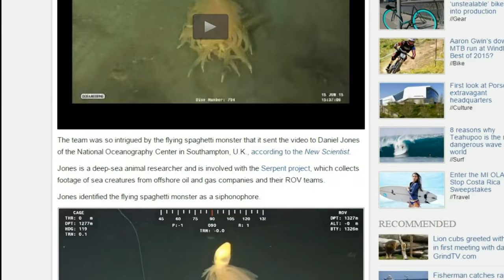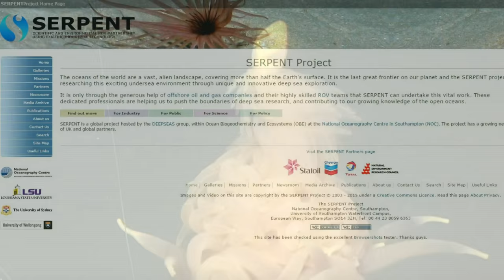Deep sea creature dubbed the ‘Flying Spaghetti Monster’ is found floating off African coast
A jellyfish-like creature observed floating off the coast of Angola has adherents of a parody religion shouting 'praise Flying Spaghetti Monster!'
That's because the siphonophore--which was spotted 4,000 feet below the Atlantic by a BP oil rig's deep sea ROV--looks undeniably like the satirical deity.
The workers who spotted the critter were so captivated by its countless appendages, that--after dubbing it Flying Spaghetti Monster--they sent the footage to the National Oceanography Center in Southampton, U.K. for a more scientifically sound identification.
Researchers there believe the Flying Spaghetti Monster is a siphonophore known technically as Bathyphysa conifera, reports Grindtv.
The National Oceanography Centre has a partnership with offshore oil and gas companies to collect ROV video just like this, a partnership they call the Serpent project.
Siphonophores belong to a family that includes both corals and jellyfish and are not single creatures but actually colonies of as many as thousands of creatures that work in tandem as a single unit.
Some of these colonies superficially resemble jellyfish. At least one such creature superficially resembles a deity invented by opponents of creationism as a way to poke fun at intelligent design.